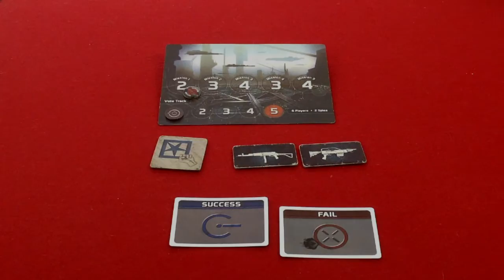Building Blocks #3 Hidden Team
Originally seen in Board Game Breakfast #85

Hidden Team - Want to teach Dead of Winter or Battlestar Galactica, then try starting with The Resistance!

here].
Stitcher].